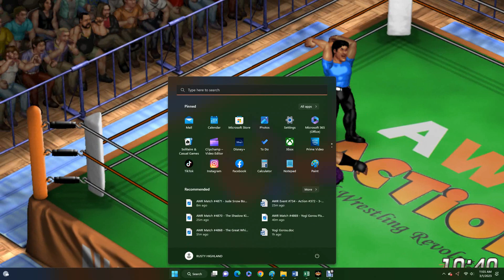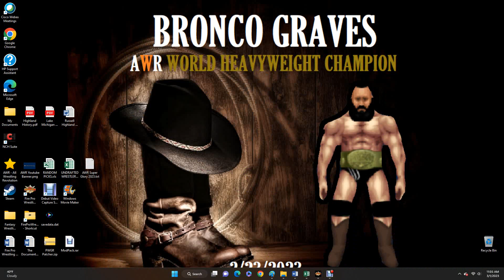AWR Match #4872 : The Great White vs Yogi Gorou